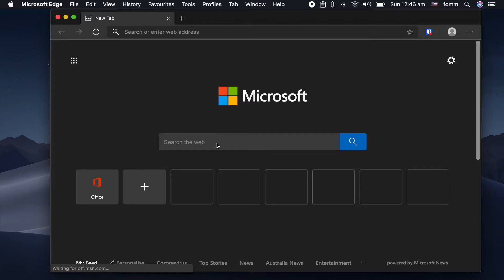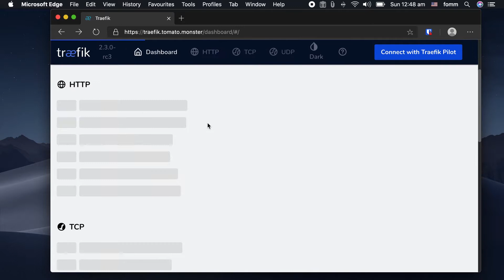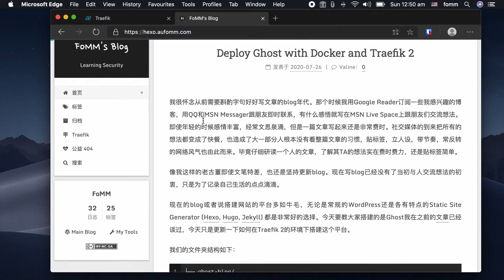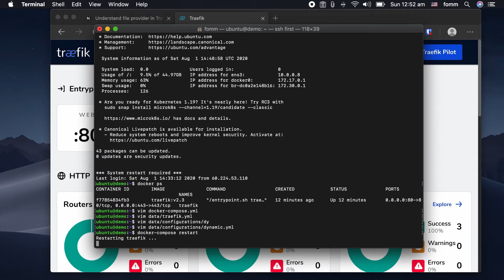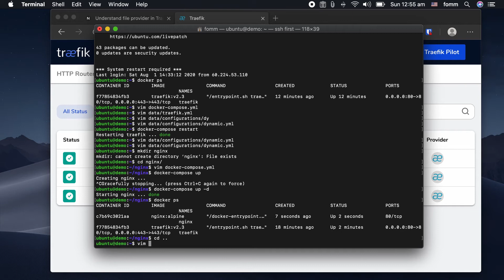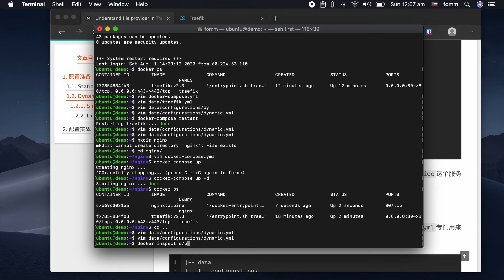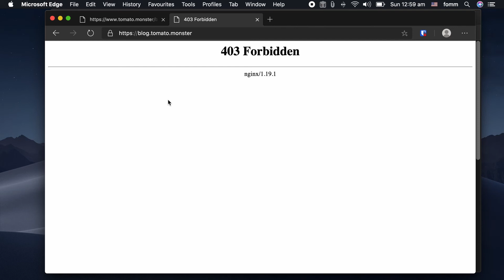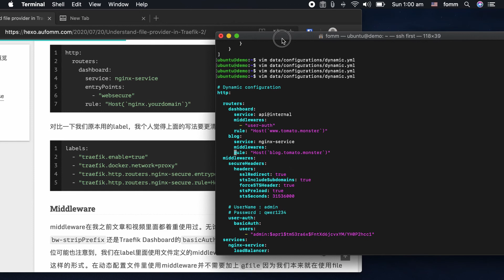使用File Provider动态配置Traefik 2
在之前的视频里面我介绍了一下如何使用Docker和Traefik 2的搭配来快速搭建一些application

本视频回归到Traefik 2，详细讲解了如何使用File Provider来动态配置Traefik 2

本期内容文字也可以在一下网站找到